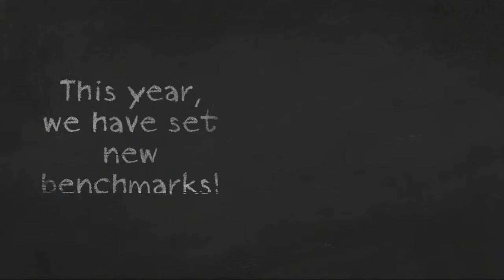iTech 2016 – Battling for the ultimate bragging rights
ITC Infotech successfully concluded the second chapter of ‘iTech 2016’, its annual technology innovation & co-creation platform aimed at promoting entrepreneurship. As part of iTech 2016, ITC Infotech organized a 30-hour hackathon on augmented reality (AR) and virtual reality (VR) at its Bengaluru campus on July 16 and 17, 2016 – the first augmented reality hackathon in the country. Over 1700+ participants registered for iTech 2016 and submitted 180+ AR/VR solution ideas. 40 teams were shortlisted to participate.

ITC Infotech is a specialized global full service technology solutions provider, led by Business and Technology Consulting. ITC Infotech’s DigitaligenceAtWork infuses technology with domain, data, design, and differentiated delivery to significantly enhance experience and efficiency, enabling our clients to differentiate and disrupt their business.